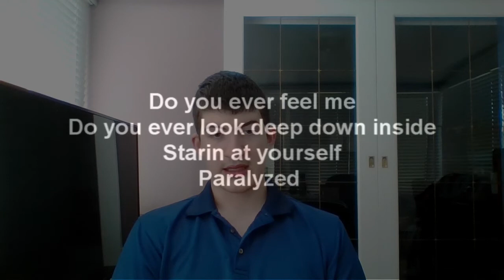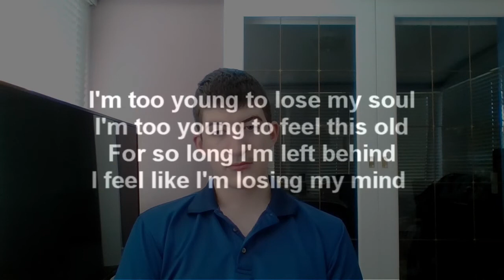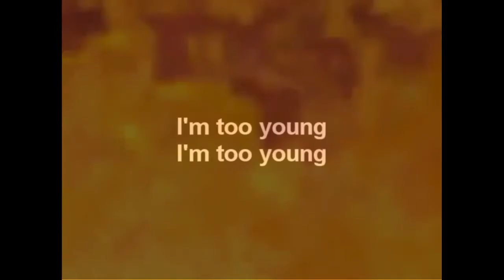A World so Cold reaction, plus a life update...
This video isn't all a reaction but also a life situation that I'm in... Please Like this video if you want more videos of any kind... Thanks for your time... Peace